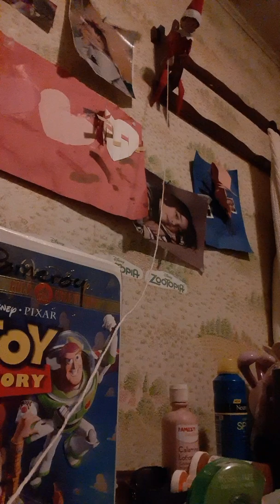Elf moving part 2